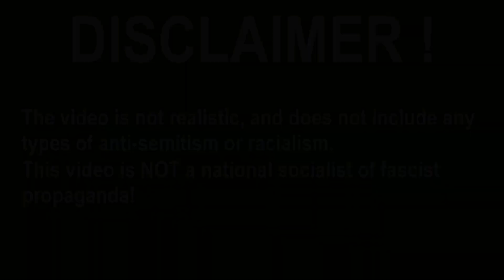Adlerwelt COMEBACK | AHOE Series | Episode 1 - Rogue of Reichsadler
This video is NOT meant to be political or offencive! The video is made only for fun, and has never happen!
Brand new series covering up my old 1 episoded Adlerwelt.
For a first episode nothing special, or interesting. Only dialogue and 15 second long war